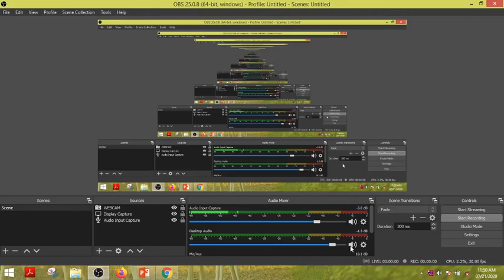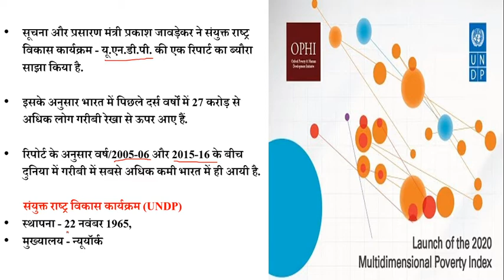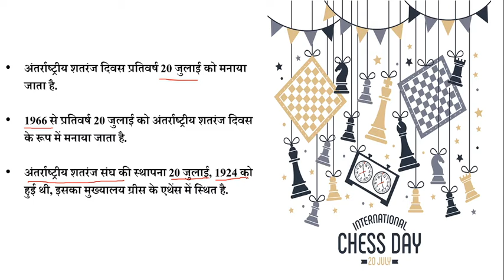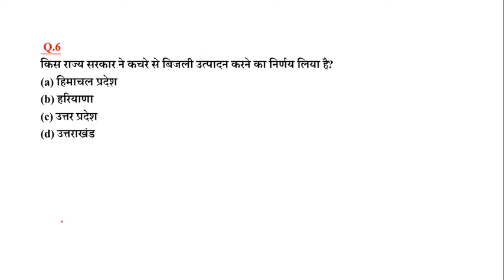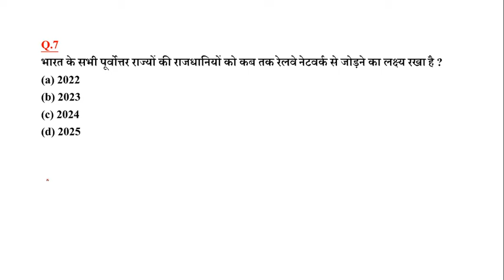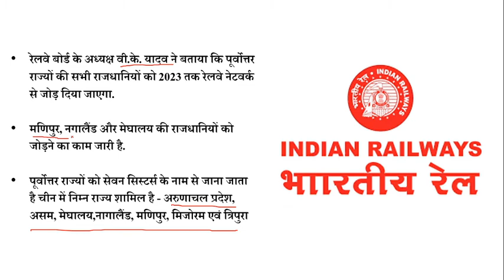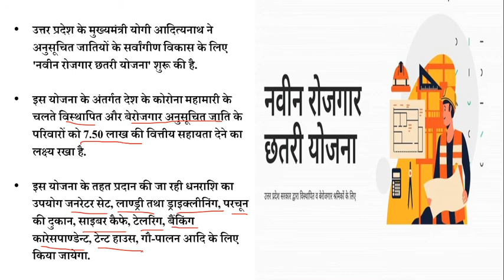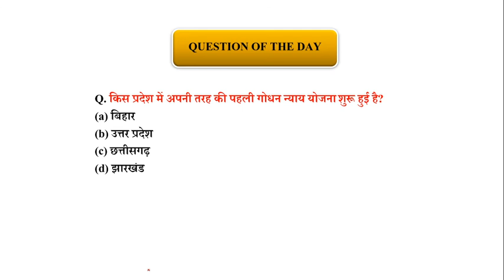CURRENT AFFAIRS 21 JULY